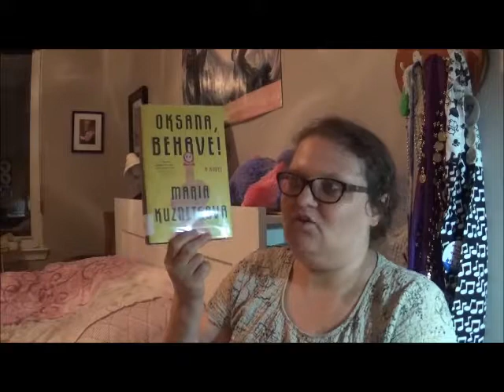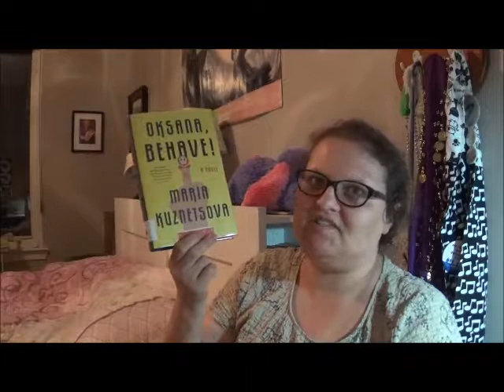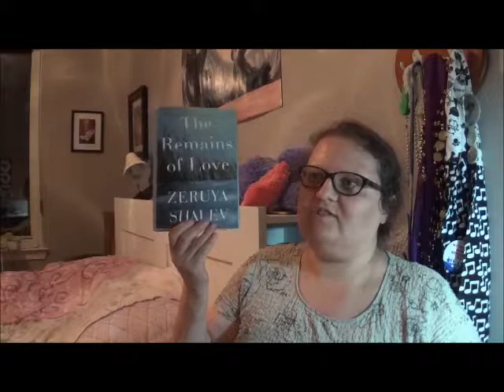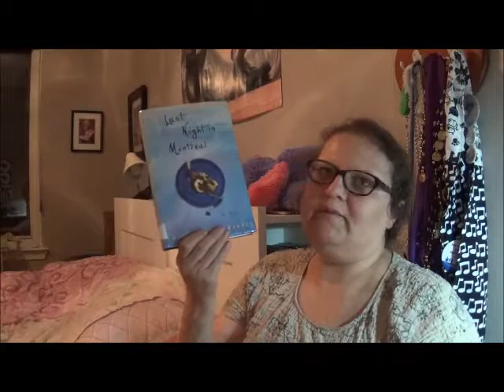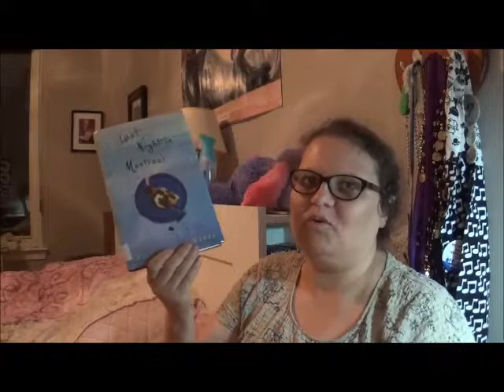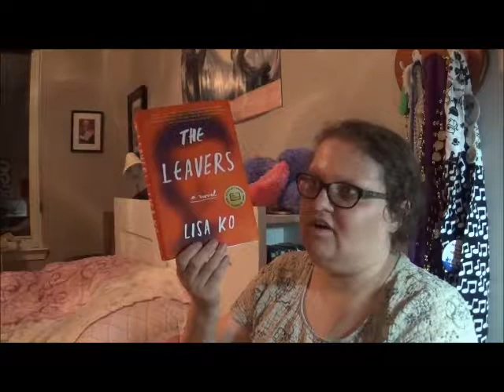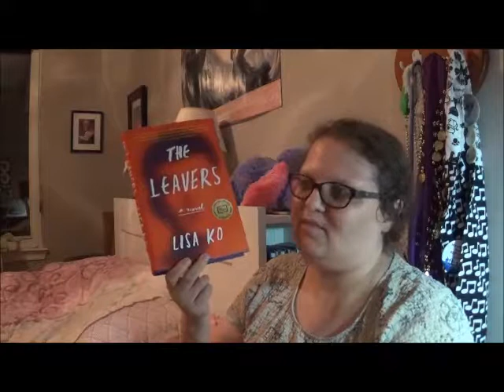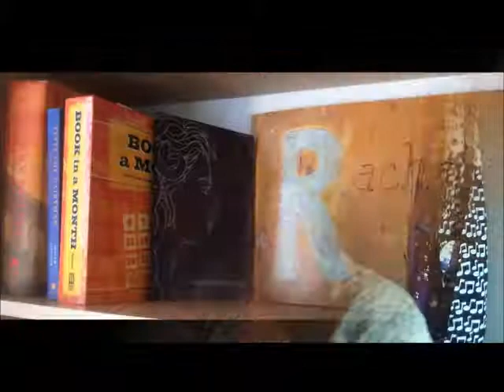AmReading Update: Friday Reads! August 30, 2019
Kinda recapping this week's BookTube vids as much as the books themselves!  :P

Books mentioned:
OKSANA, BEHAVE! by Maria Kuznetsova
THE REMAINS OF LOVE by Zeruya Shalev, translated from the Hebrew by Philip Simpson
LAST NIGHT IN MONTREAL by Emily St. John Mandel
THE LEAVERS by Lisa Ko
PEONY by Pearl S. Buck